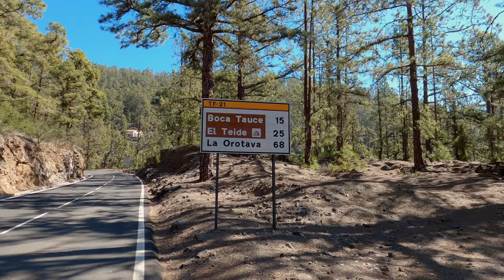Monte Teide, e la sensazione di pedalare sul pianeta Marte